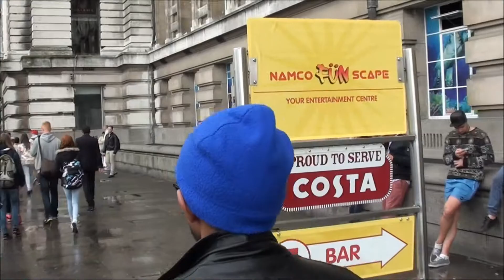Walking Around London, England - June 4, 2014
Last Wednesday was a cool, rainy day in London, but that didn't stop me from seeing the sights! I went to see Big Ben and Parliament, the River Thames, the London Eye, Trafalgar Square, Leicester Square, then finally to Soho for some lunch.